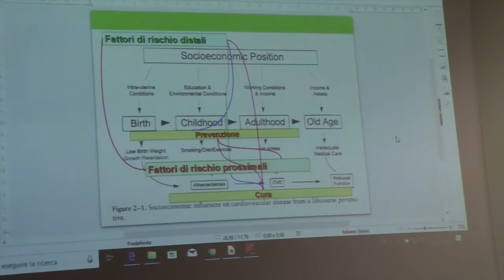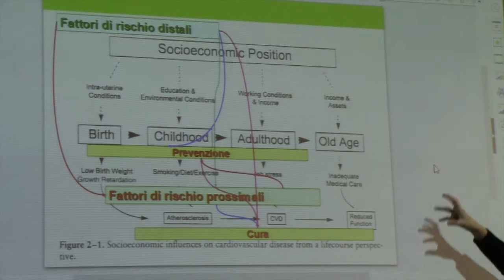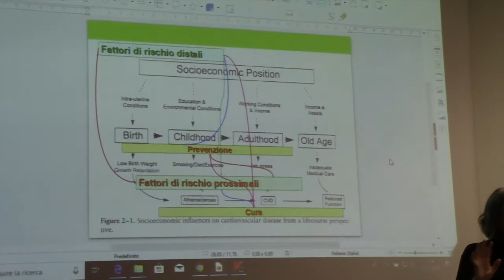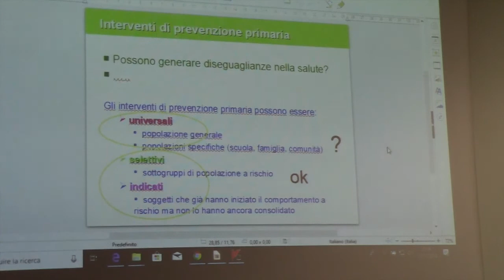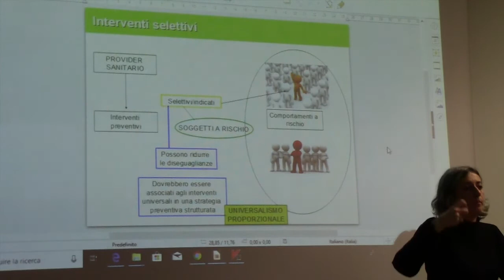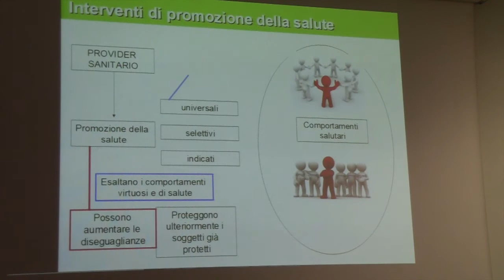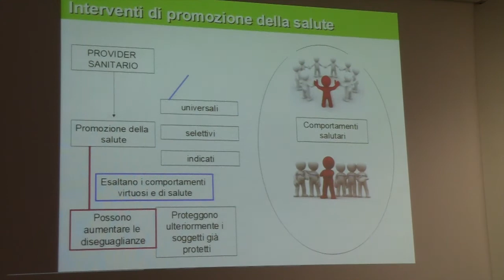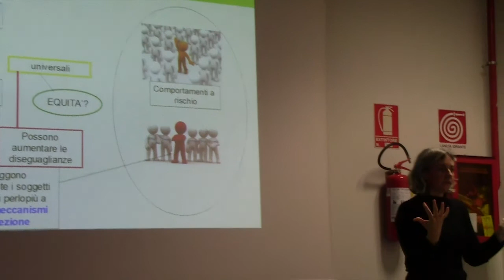L’equità nei Piani Regionali di Prevenzione | 07 Meccanismi di generazione disuguaglianze di salute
Workshop Regione Piemonte:  Scuola ed equità, un percorso verso il piano regionale di prevenzione 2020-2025 del 13 novembre 2019.

Federica Vigna Taglianti,  dipartimento di Scienze Cliniche e Biologiche Università degli Studi di Torino, illustra i meccanismi di generazione delle disuguaglianze di salute nella prevenzione primaria dei comportamenti a rischio.